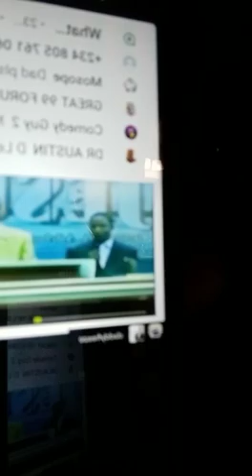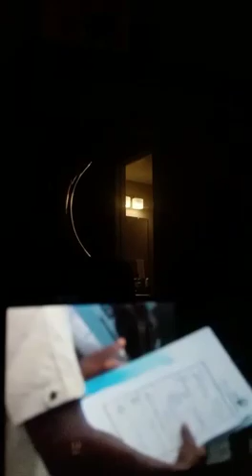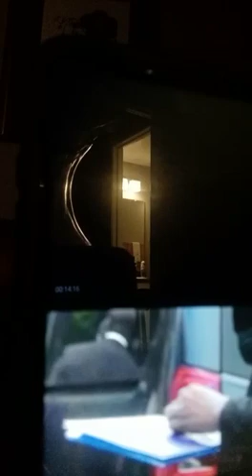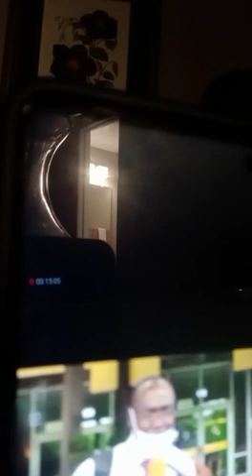Another bombshell from Yoruba army in USA part 2